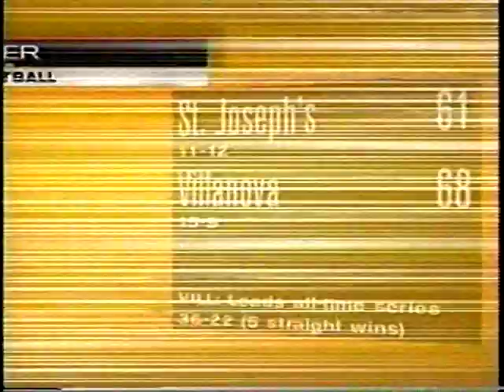2000 College Basketball Highlights February 15-17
Tuesday-Thursday, February 15-17, 2000